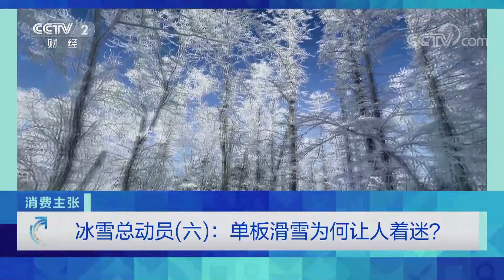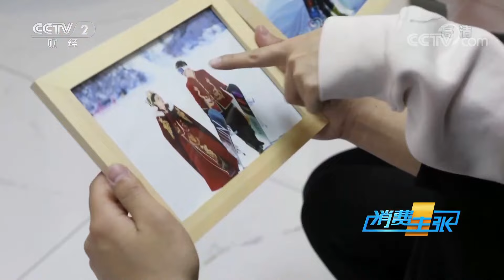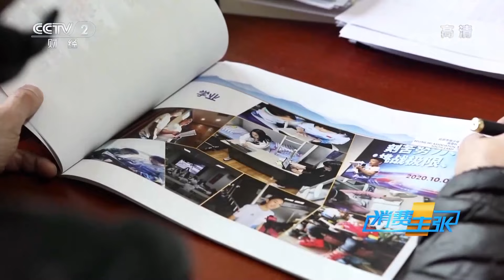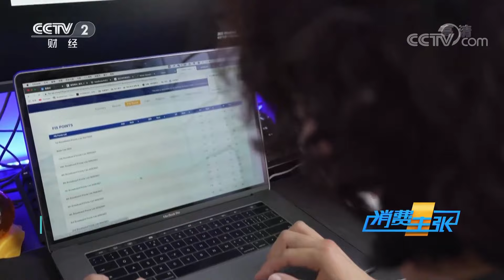《消费主张》 20220214 冰雪总动员（六）：单板滑雪为何让人着迷？|CCTV财经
本期节目主要内容：  单板滑雪，冬奥赛场上最年轻的滑雪竞技项目，时尚靓丽，充满惊险与刺激，深受年轻消费者喜爱的冰雪运动。滑雪季，雪友扎堆，单板萌娃更出色，他是雪场最靓的仔。美丽雾凇，茫茫雪海，人间童话，最美冬日，敬请关注本期节目。（《消费主张》 20220214 冰雪总动员（六）：单板滑雪为何让人着迷？）